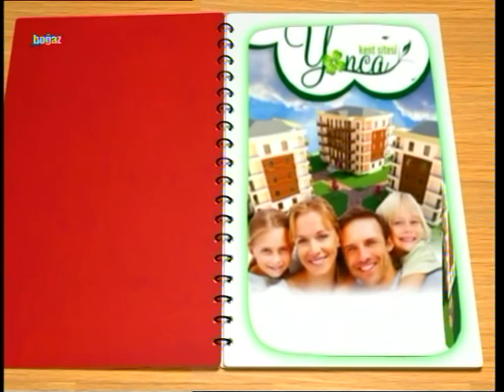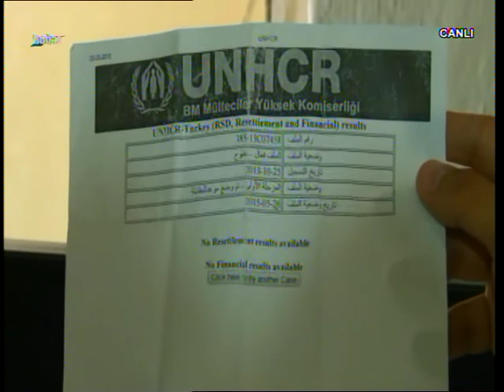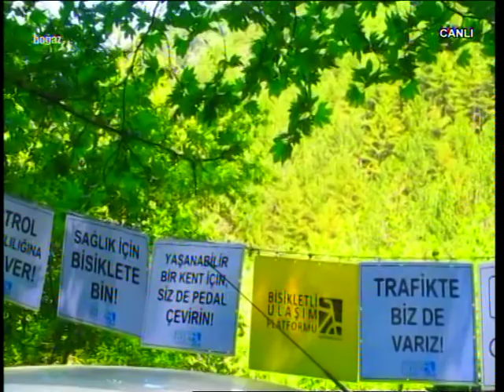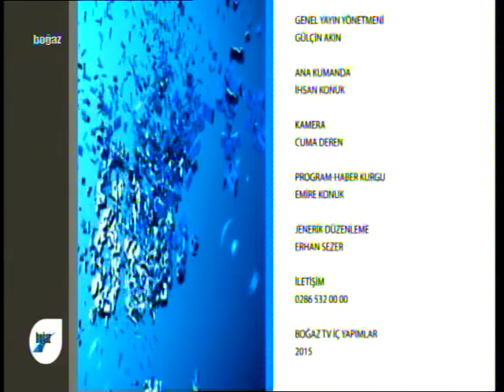11 MAYIS 2015 ANA HABER